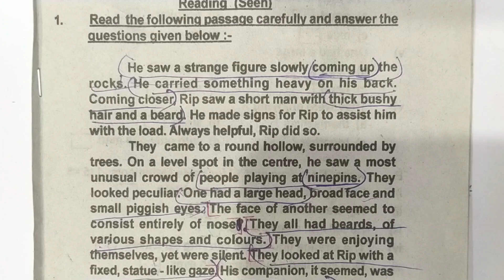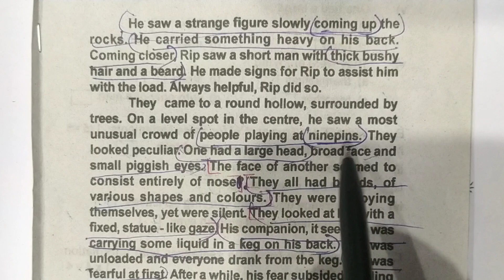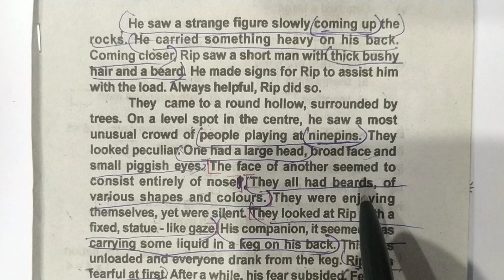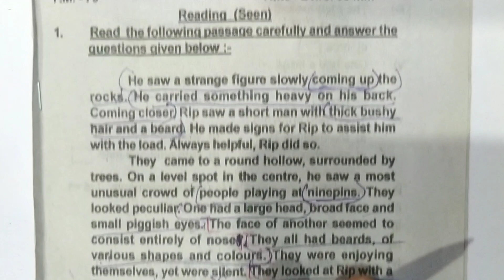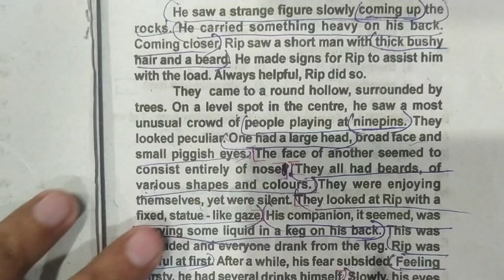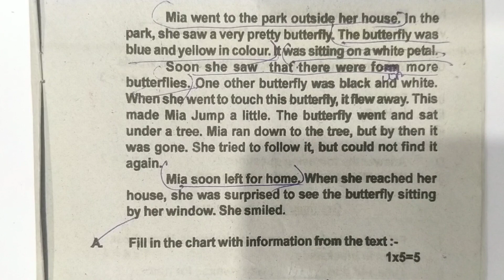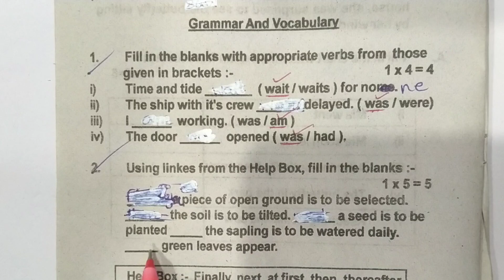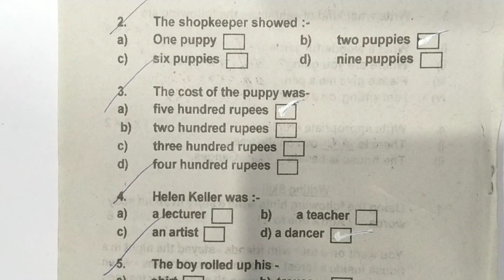Class 6 English 3rd Unit Test Exam Question Paper Solve/ Class 6 English Final Exam suggestion 2022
✅ Queries Solved
1. Class 6 English Test Exam Question Paper Solution
2. Class 6 English Test Exam Question Paper 2023
3. class 6 English suggestion